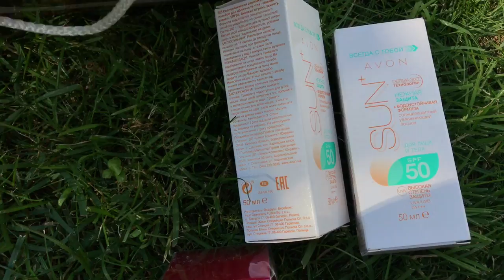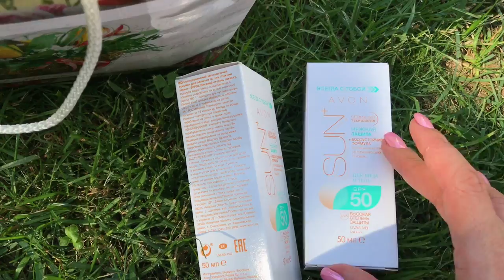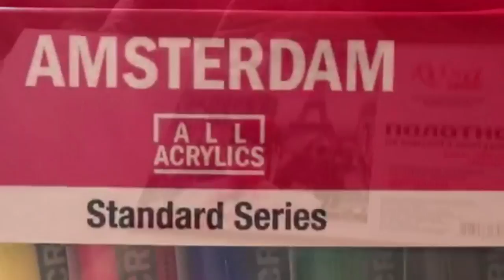VLOG#Домашний влог\Брови\Концерт\Дети\Еду в Карпаты.Запорожская Анна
В этом видео ежедневные домашние моменты, которые записывала для Вас. Очень хочу снять для Вас видео про брови, почему не желательно делать микроблейдинг и перманентный макияж.
Показываю свои покупки от AVON, то, что действительно нравится. Крем под глаза, бальзам-ополаскиватель и крем для лица и тела с SPF 50 , очень эти продукты пришлись по вкусу.
Чуть засняла концерт в пространстве ШООМ своего бывшего сотрудника Онищенко Сергея. Он очень много путешествует и мне приятно наблюдать за его развитием и слежу в соц.сетях за перемещением по разным странам.
Показываю в Видео зарядку, которую делаю каждый день, она есть у меня на канале, называется Ключ, делаю ее вместе с детками, от этого зарядка становится очень любимой)))
Рассказываю про поездку в Карпаты) и много другое)